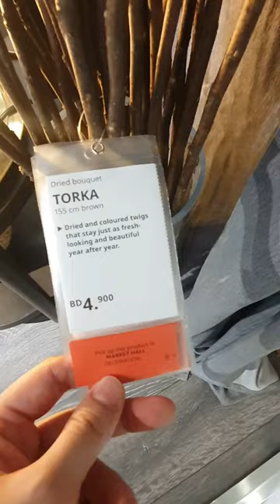IKEA - Dried Bouquet